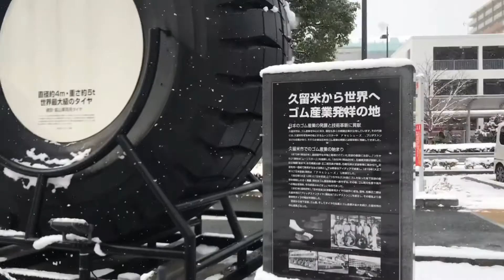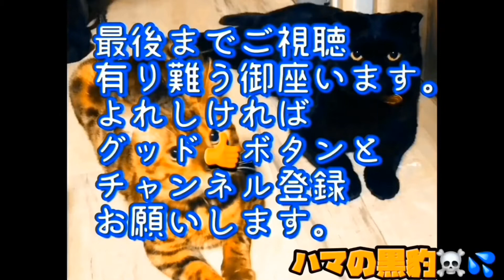No.0112『2021年1月 雪の久留米』猫を連れてUターン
親の介護問題で猫連れて長めに九州まで帰省してました。『年明けの2021年緊急事態宣言』の首都圏に再びUターンしました。